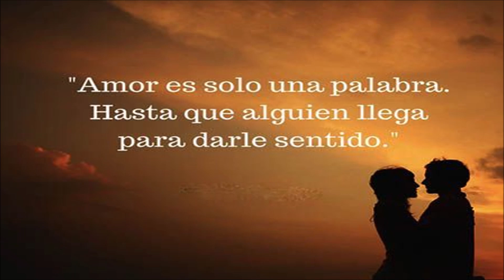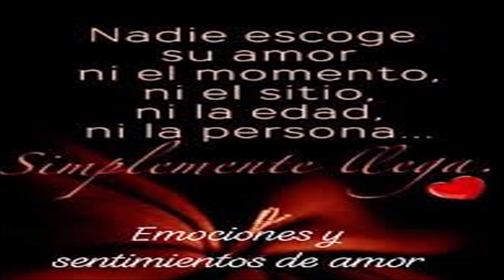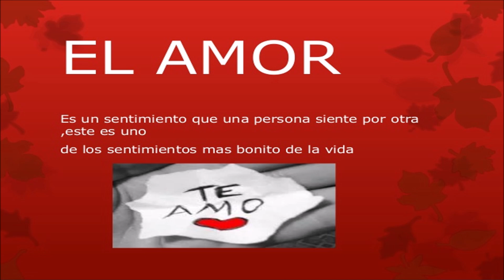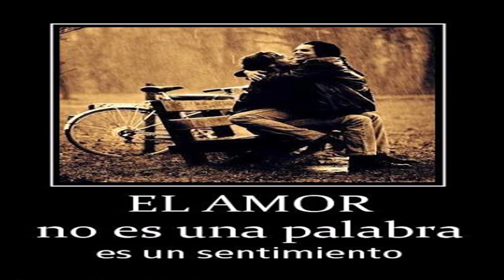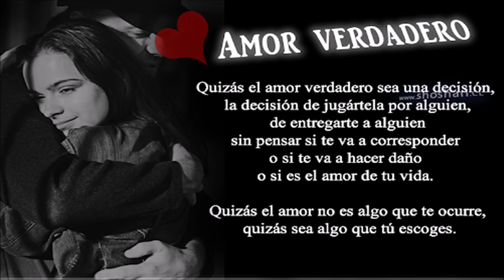EL AMOR 💞 💓 💗 💖 ¿ES UN SENTIMIENTO O UNA DECISION?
PARA PARTICIPAR EN EL SORTE DEL DIA DE LA AMISTAD A CELEBRAR EL PROXIMO 4 DE MARZO 2021 DEBES SEGUIR LAS REGLA AQUI ESPECIFICADAS
OJO CON ESTO HABRÁ UN 4TO Y 5TO PREMIO
EL 4TO Y 5T0 PREMIO ADICIONAL SALDRA DEL VIDEO NUMERO 1 DE TODO EL MES DE FEBRERO DE 2021 (DEL VIDEO MAS VISTO DEL MES DE FEBRERO 2021 / SOLO 4TO Y 5TO PREMIO Y GANARAN 10 DOLARES CADA UNO DE LOS QUE SALGAN GANADORES)